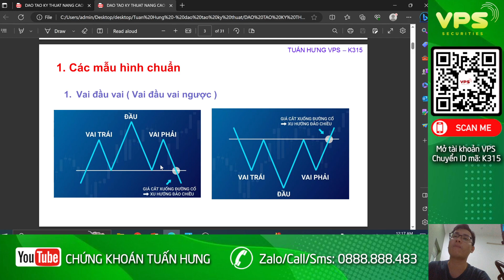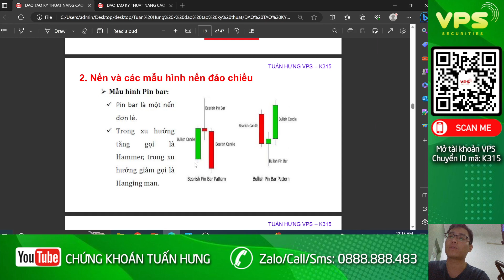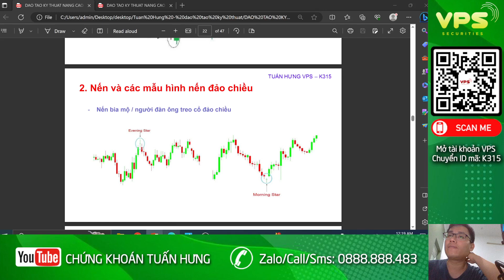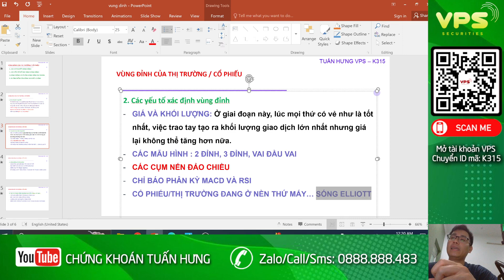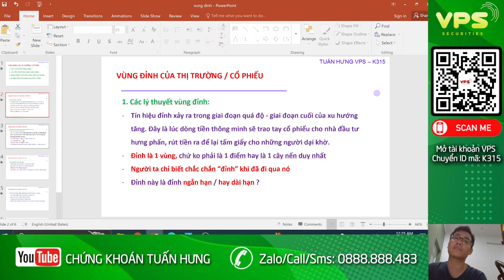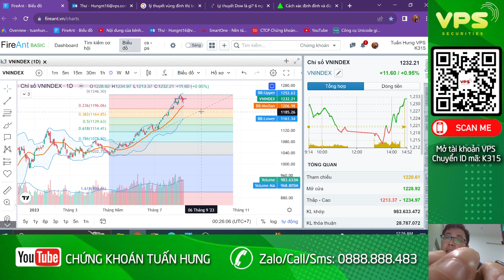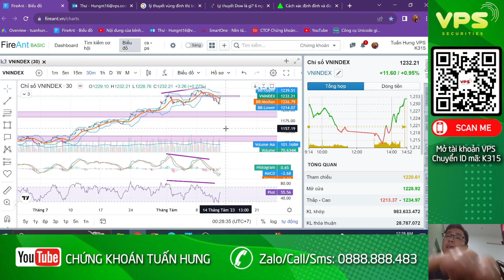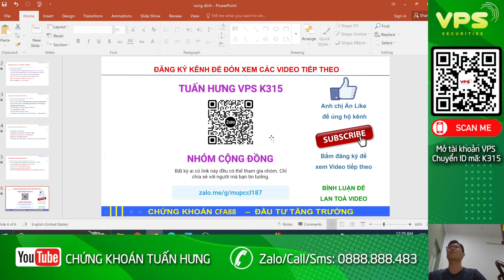Cách xác định vùng đỉnh thị trường chứng khoán / cổ phiếu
✔️ Video hướng dẫn cho người mới bắt đầu đầu tư chứng khoán